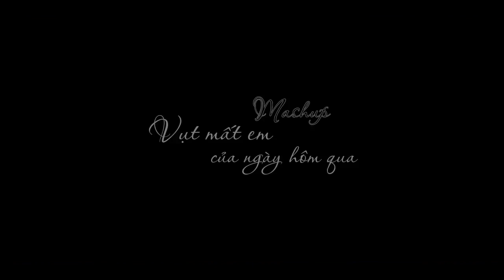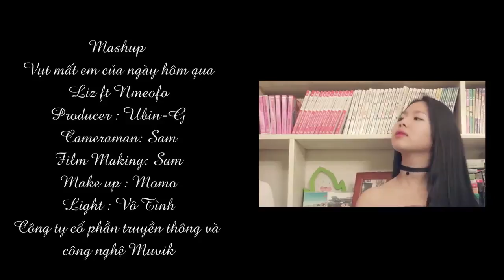Những Ca Khúc Hay Năm 2018 (cove)